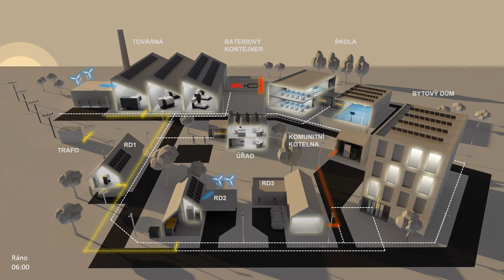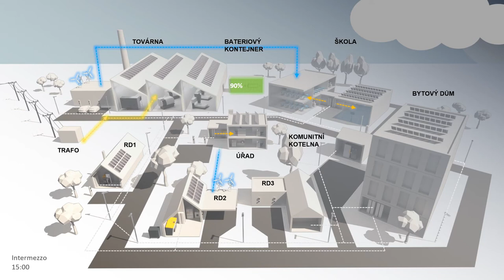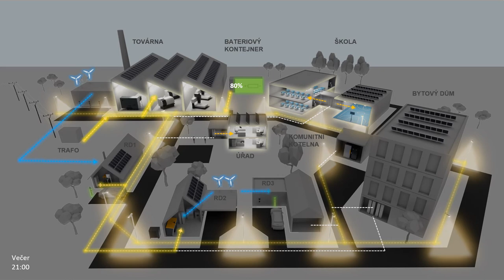Komunitní energetika (by BENEKOV)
Animace fungování komunitní energetiky.
Stále častěji se setkáváme s pojmem „komunitní energetika“. jde zjednodušeně o sdílenou výrobu a spotřebu elektřiny v rámci malých komunit, nejlépe obcí. Takovéto spolky, energeticky sdružující například obecní objekty, podnikatelský nebo zemědělský areál sídlící v obci a domy obyvatel obce, jsou západně od našich hranic běžnou realitou. U nás jsou zatím čerstvou novinkou. Členové komunity budou moci vyrábět a vyměňovat si vzájemně vyrobenou energii za lepších cenových podmínek než je běžné ve velké distribuci (nebo v to aspoň doufáme).